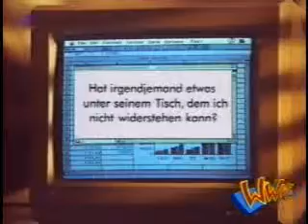Jolly Cola | Funny commercial, TV-Spot (2) ~1993